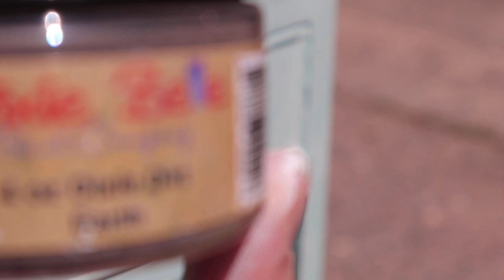Simple Makeover Magic | Create French Chateau Style Furniture with Silk Paint & Whitewash Glaze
Today's vid is a super quick and easy, but effective chateu style furniture makeover.
Watch as I makeover an old warn Edwardian bedside cabinet with @DixieBellePaint Silk-all-in-one Mineral Paint & Whitewash glaze.
Please show this vid some love it you liked it! :-)

MATERIALS USED:
Purchase your  Dixie Belle Paint  supplies via any of the links below (USA)!